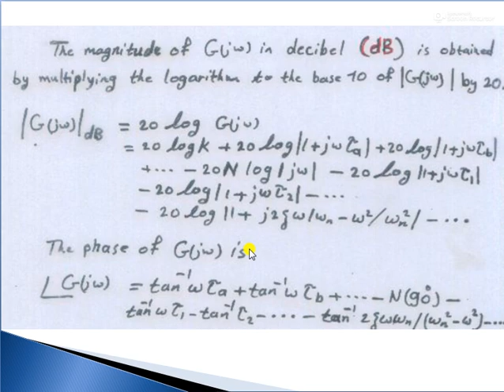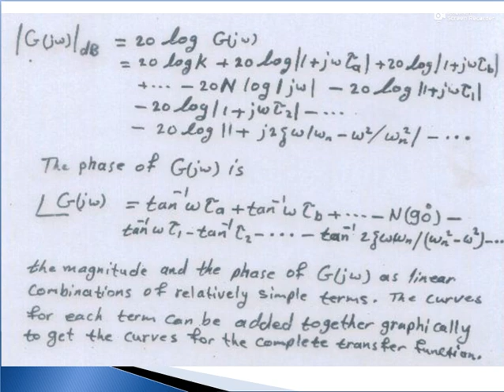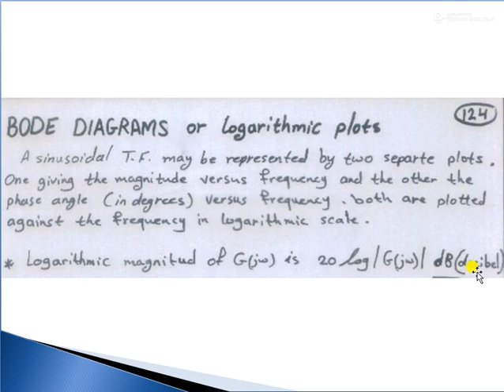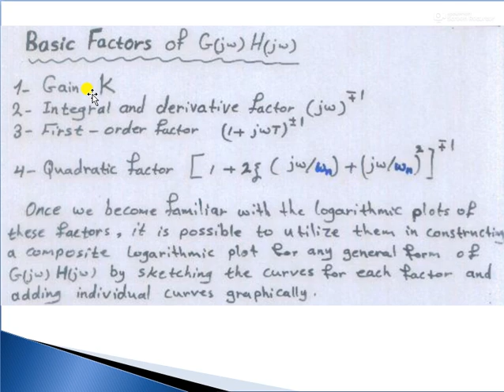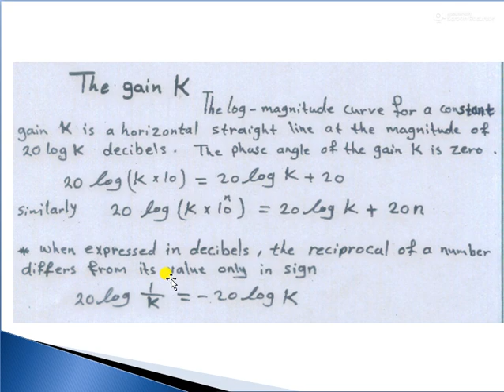Frequency response analysis part 2